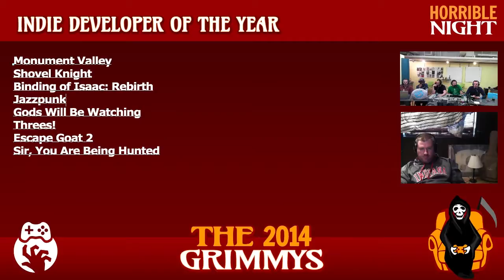Indie Developer of the Year - The 2014 Grimmys - Deliberations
Indie Developer of the Year - The independent developer that impressed us the most this year.